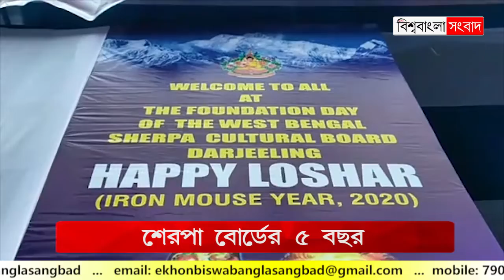বর্ষপূর্তি ও লোশারে মেতেছেন শেরপারা, শুভেচ্ছা জানাতে হাজির পার্থ